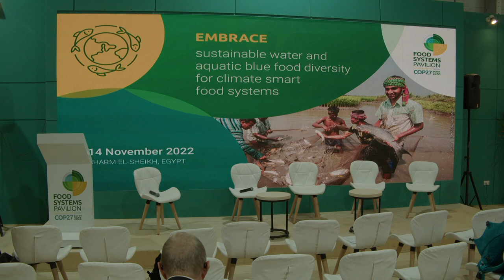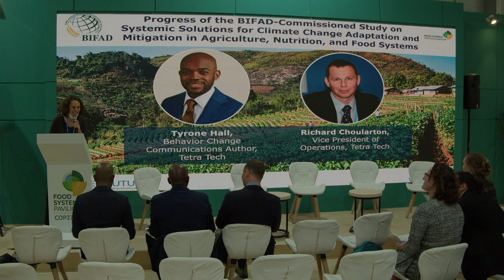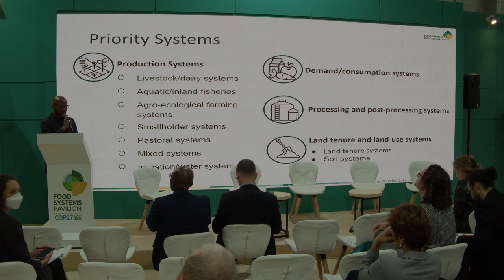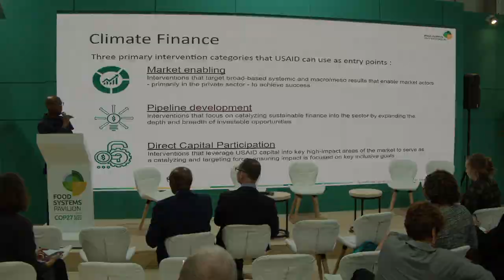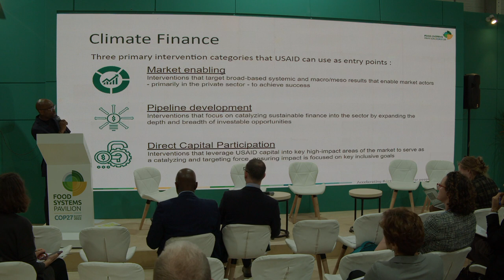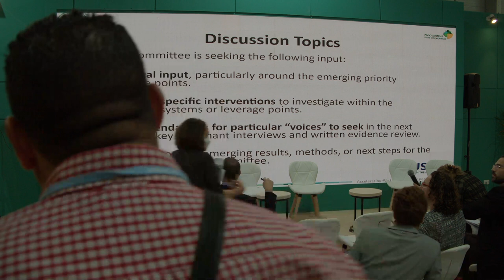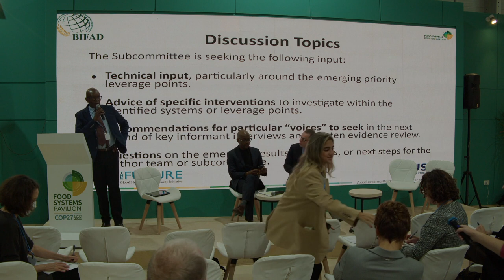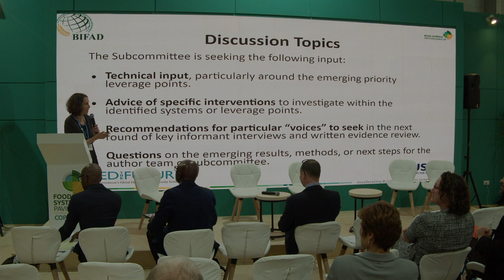BIFAD COP27 Listening Session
This is a video recording of the Board for International Food and Agricultural Development (BIFAD)’s Listening Session at COP27 “Achieving Ambitious Food System Transformation” event that was held in person and live-streamed at COP27 Food Systems Pavilion in Sharm El-Sheikh on November 14, 2022.